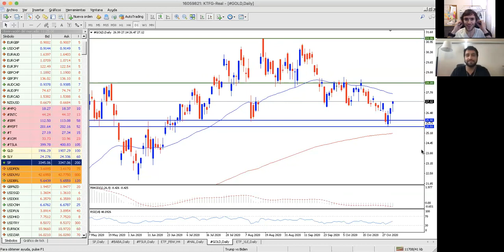Biden o Trump 🤔 - Oportunidades de inversión 📈💵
Toma control de tu capital, comienza ahora, aprende sobre el mercado financiero y donde invertir. Hablaremos de tendencias, tecnológicas, oportunidades, y todo lo relacionado para que puedas invertir activamente y tomar control de tu capital.

Donde invertir?

En este video, veremos oportunidades de Inversion en trading si sale electo a presidente de estados unidos el Candidato Donald Trump o Joe Biden. Veremos diferentes opciones a invertir en distintos activos financieros para cada caso.